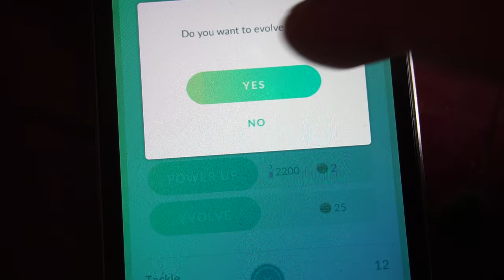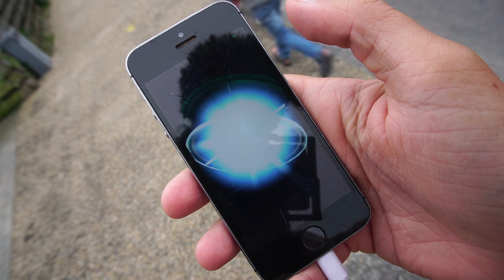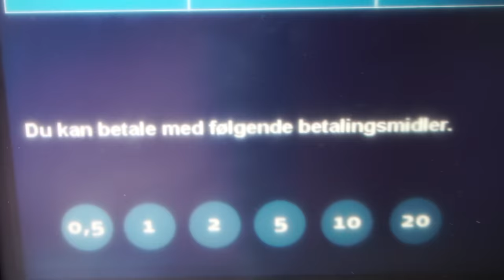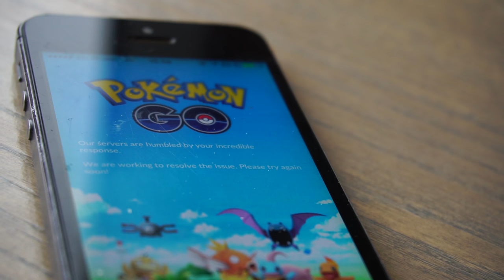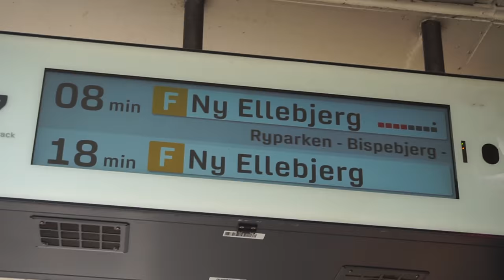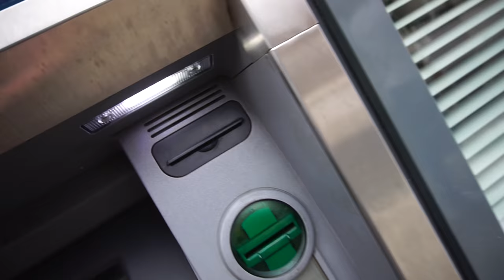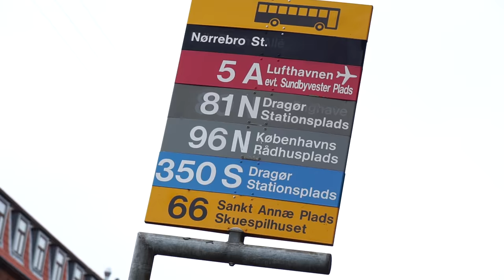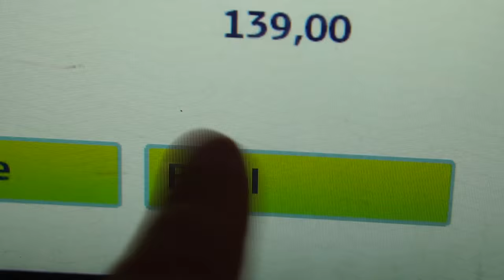JEG VIL BARE UNDGÅ BØDE!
Sorry hvis lyden er for lav visse steder, jeg sidder ligenu inde i zoologisk have og rediger iblandt skrigende børn.

// Casper Harding